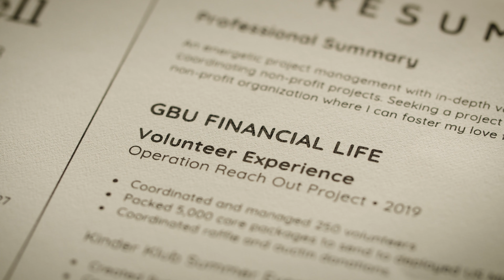GBU Life Commercial: Jenna's New House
Find out how hard-working young Jenna was able to buy her dream home!